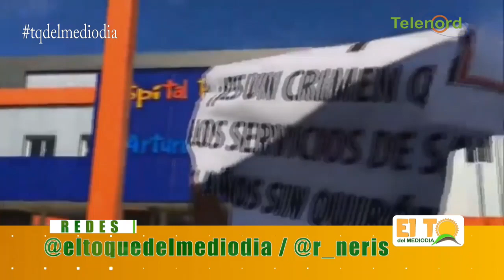Preocupa ver a Danilo Medina como está saliendo del gobierno dice Roberto Neris